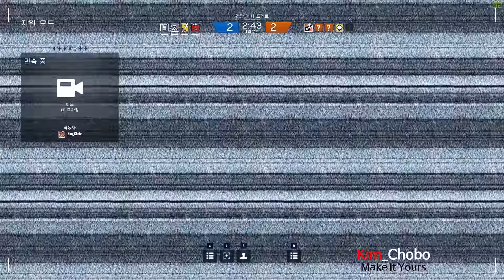레인보우식스 시즈 멀티플레이 - 토요일 플레이 요약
오늘은 쿨엔조이 분들과 게임을 해보았어요
파티플레이는 필수입니다.
:D

Computer Specifications

CPU : Intel® Core™ i7-5820K Processor
M/B : MSI X99A GAMING 7
RAM : Samsung PC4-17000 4GB X 4EA
VGA : MSI GTX 970 GAMING 4G
SSD / Intel 730 SERIES 2.5-Inch 480 GB , WD 1TB Caviar Black WD1002FAEX
P/S : Enermax RevolutionXt ERX730AWT
C/S : NZXT H630 Black Window Edition
Etc. : ASUS XONAR U7